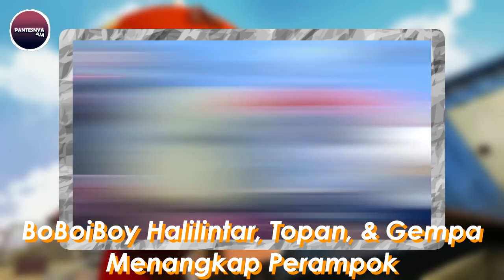14 Momen Keren BoBoiBoy Dan Kawan-Kawan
BoBoiBoy
Hal Unik BoBoiBoy
Hal Aneh BoBoiBoy
Hal Unik & Aneh BoBoiBoy
BoBoiBoy Indonesia

For Teen

🔘🔘 COVER CREDITS
Vocal : Rainych